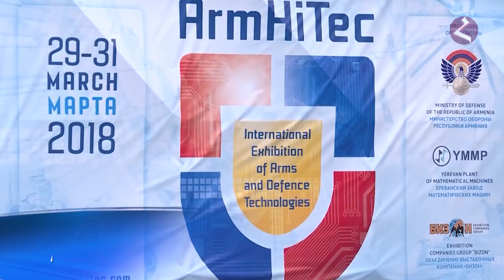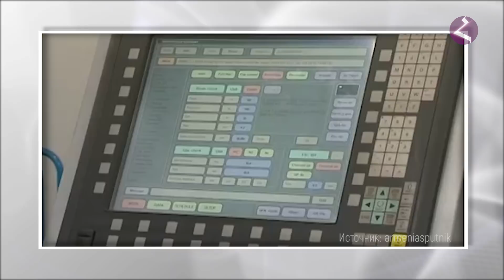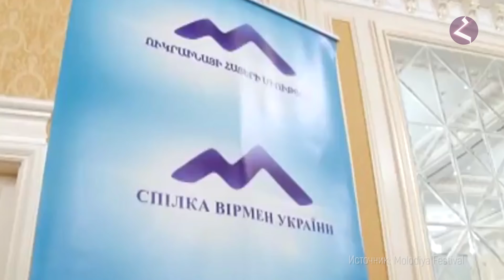НОВОСТИ АРМЕНИИ - итоги недели (Hayk news на русском) 01.04.2018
Новости Армении итоги недели выпуск 1 апреля 2018
Еженедельный выпуск новостей армянского мира на русском языке - вот что такое Новости Армении Hayk news. Мы хотим информировать о большом потенциале современной Армении. Армянская наука, искусство, армянская музыка и спорт - известны во всех уголках земного шара. Туризм в Армении привлекает сотни тысяч людей из всех стран мира и мы стараемся говорить на разных языках о красоте страны Айка. Мир знает нашу древнюю страну и нацию, рукоплещет современной и познает будущую Армению.